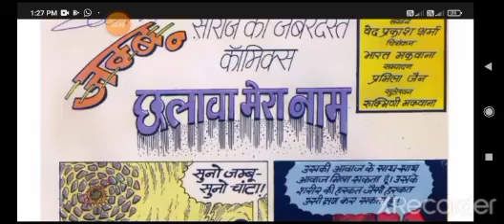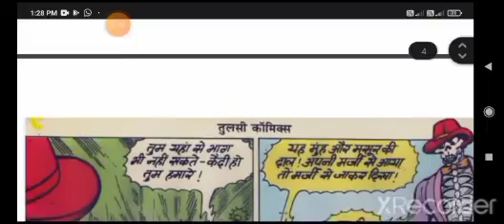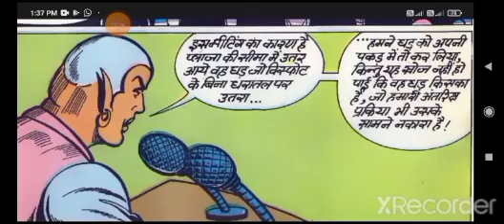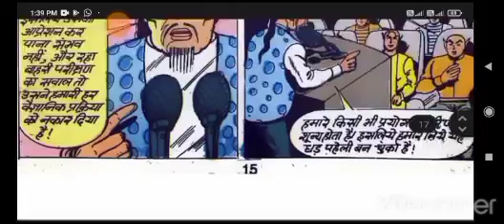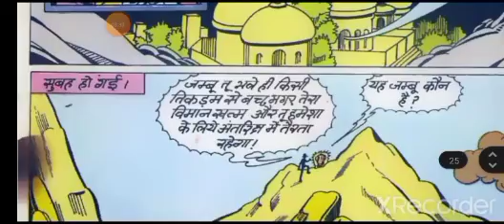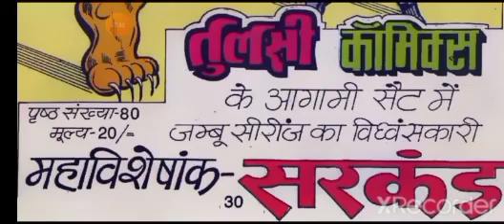CHALAVA MERA NAAM Jammu